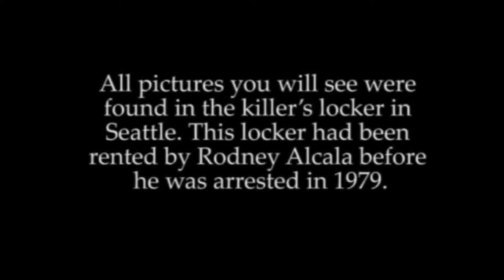Serial Killer Rodney Alcala's Stash of Photos - Unidentified Victims?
All pictures in this clip were found in the killer's locker in Seattle. The locker had been rented by Rodney Alcala before he was arrested in 1979. Rodney asked women and some men to pose for his pictures - this was how he lured his victims.
At least 4 women and a 12-year-old girl were killed by him but the police think there might have been over 100 female victims.

The police are asking for your help -- take a look, do you know who the possible victims are? The killer is on death row in California. Can you help to identify people from these snapshots?